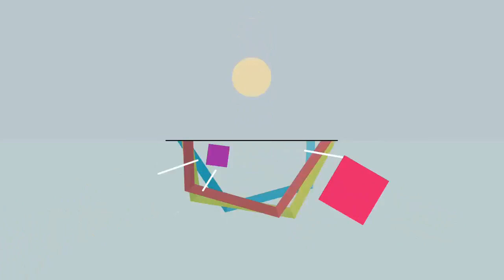パッキャオは、マグレガーとのゲーム協議の開始を発表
2017年12月9日 10:35　発信地：マニラ/フィリピン ボクシング、WBO世界ウエルター級タイトルマッチ。ジェフ・ホーン（左）と対戦するマニー・パッキャオ（2017年7月2日撮影、資料写真）。(...